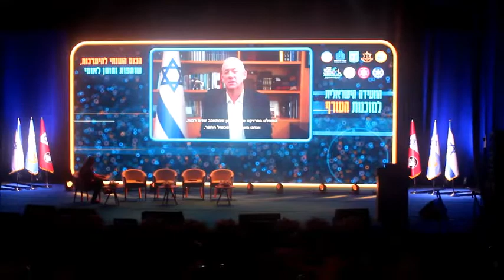مؤتمر جهوزية الجبهة الداخلية في حالات الطوارئ